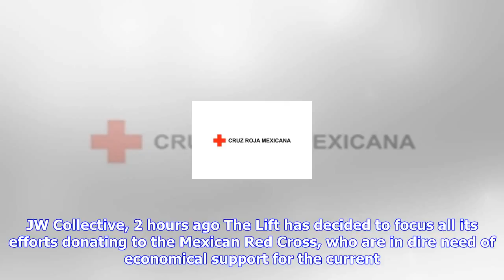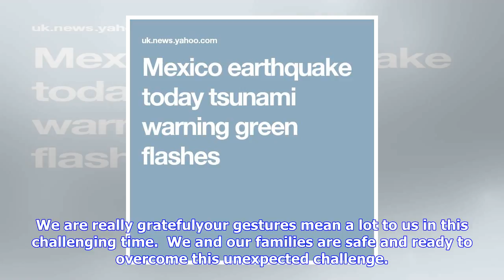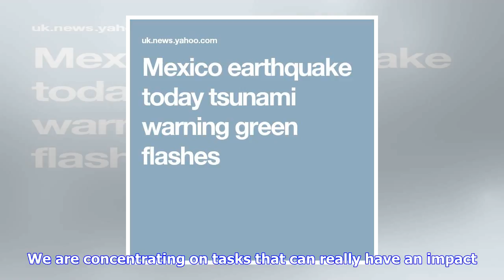Breaking News | The lift in mexico city raise awareness for earthquake relief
The lift in mexico city raise awareness for earthquake relief

JW Collective, 2 hours ago The Lift has decided to focus all its efforts donating to the Mexican Red...